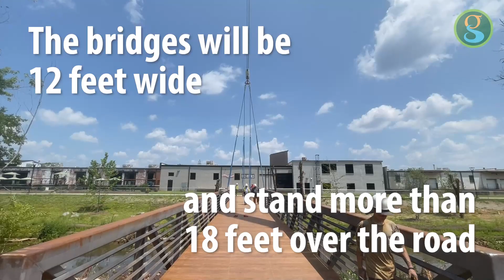Swamp Rabbit Trail Extension - Pedestrian Bridges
A new section of the Swamp Rabbit Trail from Cleveland Park to Verdae Drive is under construction! The extension includes two pedestrian bridges: a 116-foot bridge over Haywood Road and a 160-foot bridge over Laurens Road. Clearing is underway at the Laurens site. Work is further along at Haywood Road. Crews are driving piles for the bridges. Both bridges will look very similar to two of the pedestrian bridges in Unity Park. The bridges will be 12 feet wide and stand more than 18 feet over the road. Opening in December 2022.